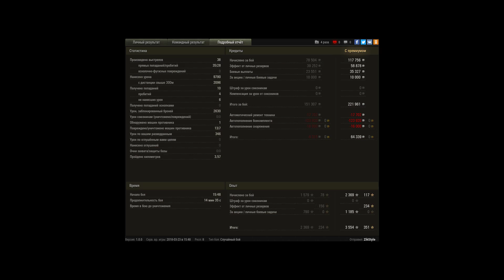Почти 10 к даги